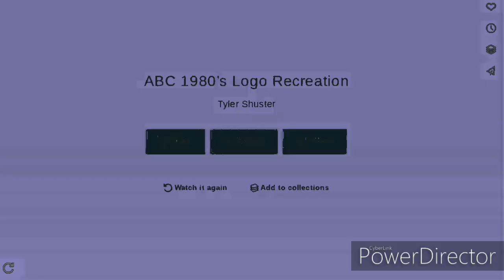ABC Logo (Purple Screen)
America's Broadcasting Company